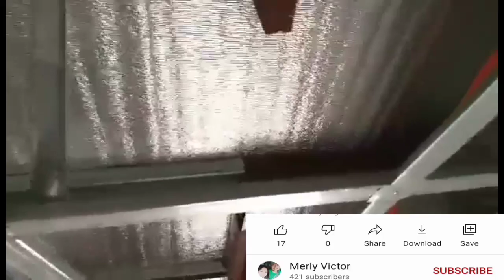tiles setting + installation of ceiling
tiles settings and installation of ceiling.
tamang pag lay-out o ng tiles.